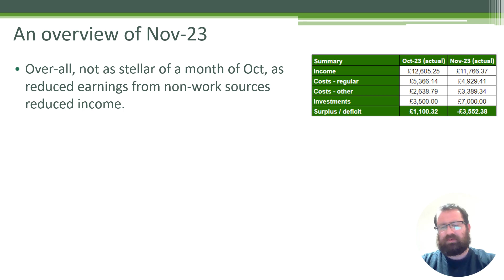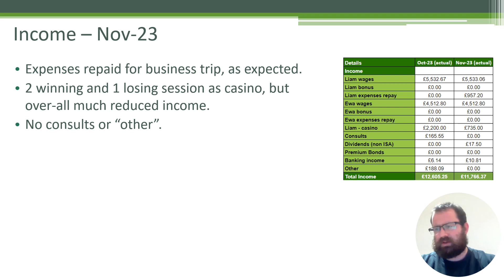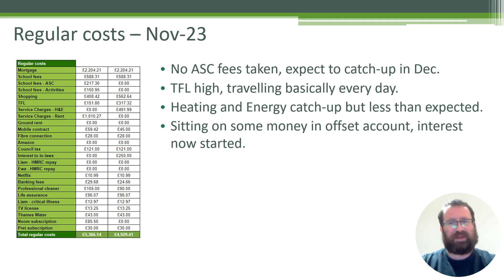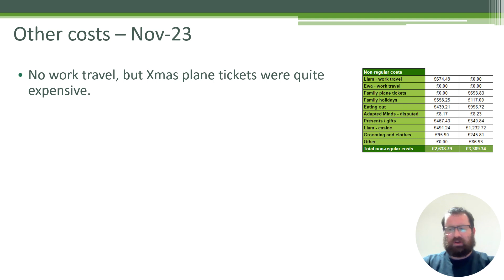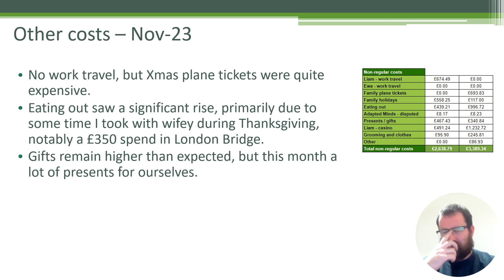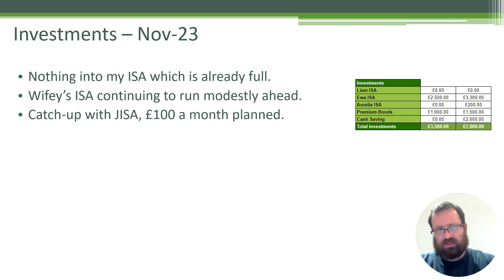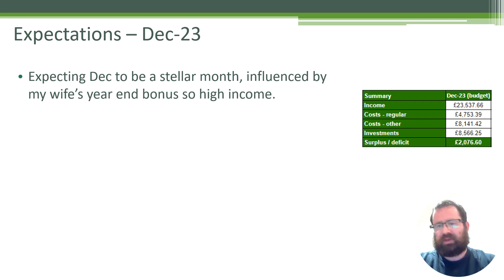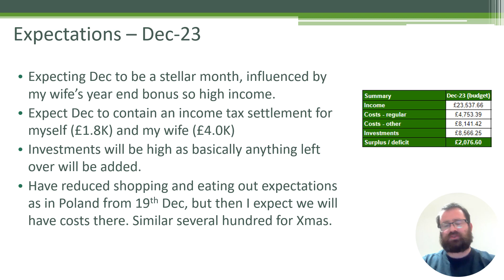Income and Costs – full breakdown Nov 23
We're back for a second month as we introduce a budget and really start to understand the details of our income and costs.

Definitely a few surprises!